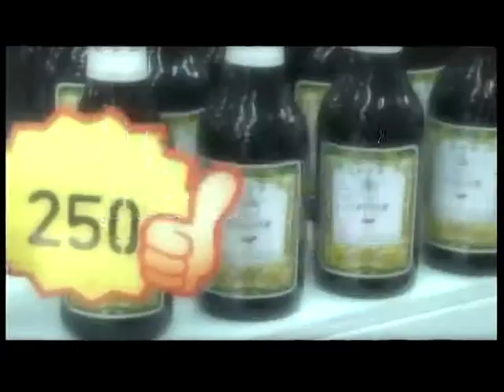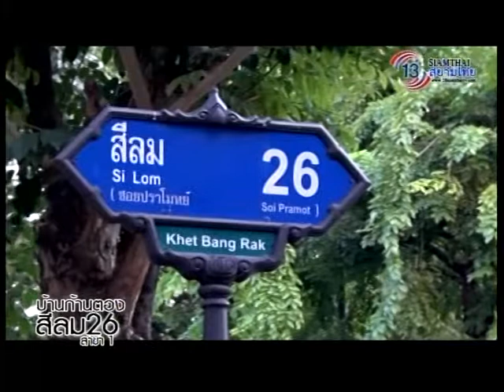สามัคคีประชาชน 9 มี.ค. 58